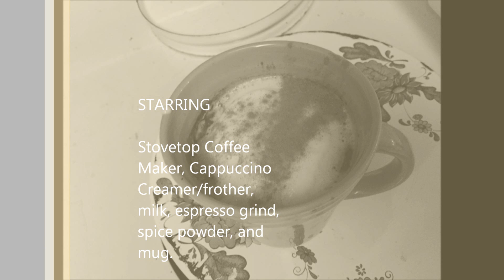Step-By-Step Guide to Stovetop Cappuccino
You can do your own cappuccino on a stovetop oven, in a manual way, as well as manually make your own milk froth. I prefer cow milk because it makes better, creamer and fluffier froth than vegan milk.But I have tried both milk, and they both taste good.

You will need a stovetop coffee maker, manual cappuccino creamer/milk frother, some milk, espresso coffee grind, cinnamon spice or any other spice powder.

From youtube featured tracks music, I added the pop music, Lucky Day, but I forgot to check who the artist is. The song has a good fun beat, which describes my mood when I enjoy my cappuccino cup.